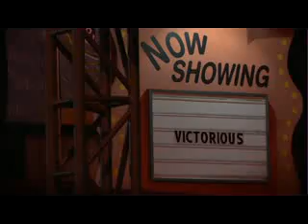Bounus Interview with Cast of Victorious -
Comment's & Votes Disabled.